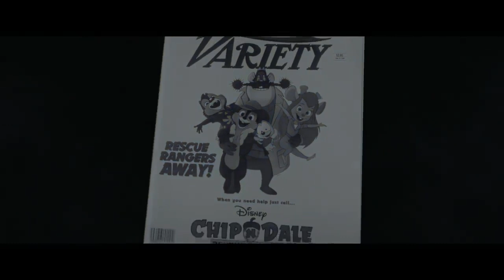CHIP 'N DALE RESCUE RANGERS Trailer 2022